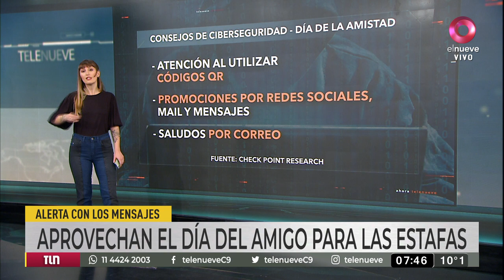Que no te estafen por el Día del Amigo: alerta con estas modalidades de los ciberdelincuentes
Estos son algunos consejos para detectar cuándo están intentando estafarte.